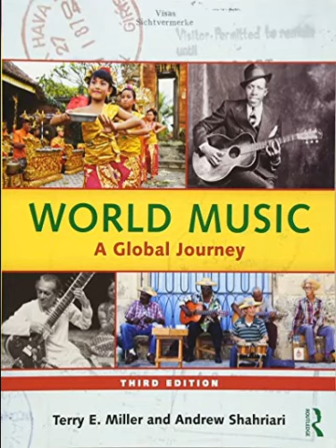WMAGJ CD2 3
Info about the song:
Chapter 7 East Asia (cont.)
3. "Keshi no hana" / Sankyoku Chamber Music of Japan